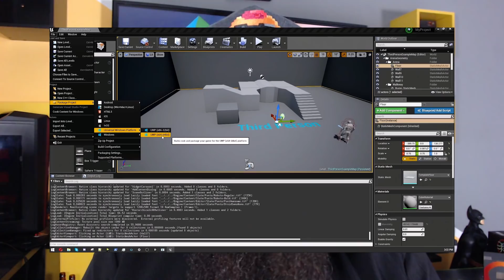Microsoft permite Instalar Jogo Nativo de Xbox no PC, Como? Porque?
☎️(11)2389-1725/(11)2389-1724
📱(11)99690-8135